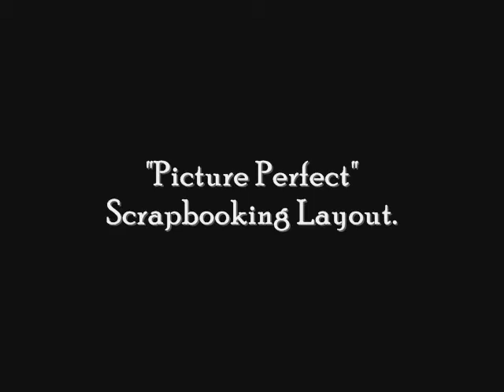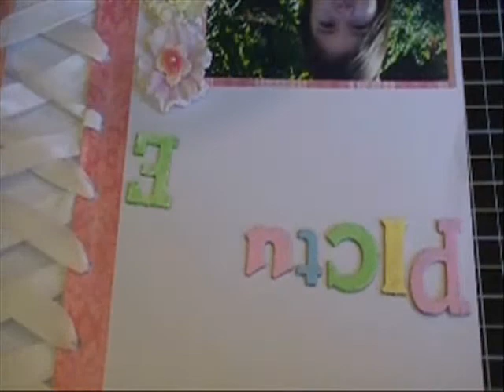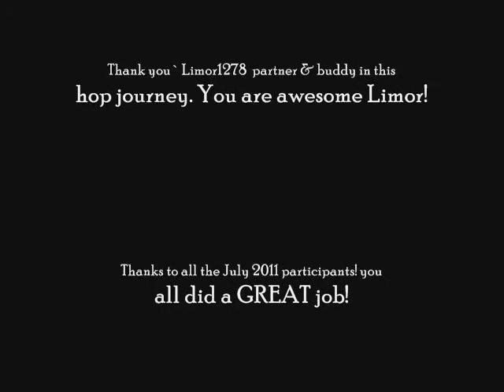"Picture Perfect" Layout. July YTLH©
Scrapbooking Youtube Layout Hop!
Creator: Zoe
Hosts- Zoe- Crafty X & Nancy-Scrapping601

In this Layout my oldest daughter at age 4. This photo is from 2005. I used a white cardstock, pink pattern paper from the new DCW line, Making Memories chipboard letters (which I paint with my acrylic soft colors) Recollections fabric flowers in pink, blue, & yellow (all shabby chic colors) Stampin'Up white ribbon.